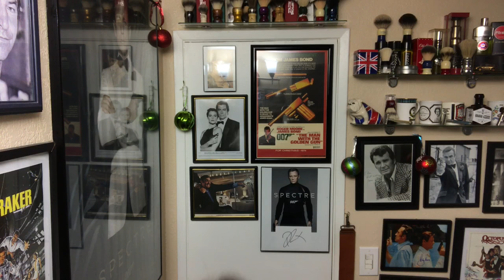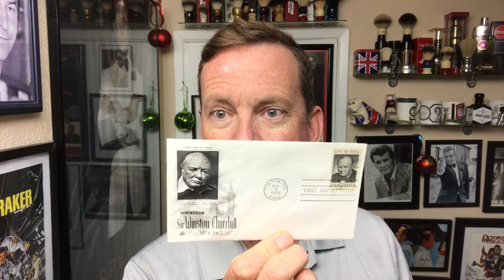Phoenix & Beau- Spitfire Shavesoap. Simpson Chubby, HD500 Rocket, Wilkinson Sword & English Leather.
Trying out a new Shave soap that I've been wanting to try for months. This one is from the U.K. By Phoenix and Beau, called Spitfire. Plus a look at the Huntington Harbor Cruise of Lights.

Preshave - Proraso
ShaveSoap- Spitfire
Blade - Wilkinson Sword-Made in England
Razor - Gillette Rocket
Brush - Simpson Chubby 1
Aftershave - English Leather